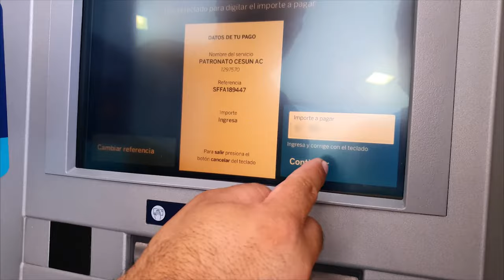CÓMO PAGAR DESDE EL CAJERO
Si vas a realizar un depósito, aquí te decimos cómo pagar desde u cajero BBVA